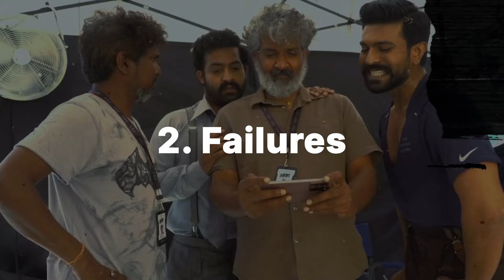Why You Should Watch Modern Masters : S.S.Rajamouli?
Whether you're a die-hard fan or new to his work, this video will give you a fresh perspective on one of the most influential filmmakers of our time.